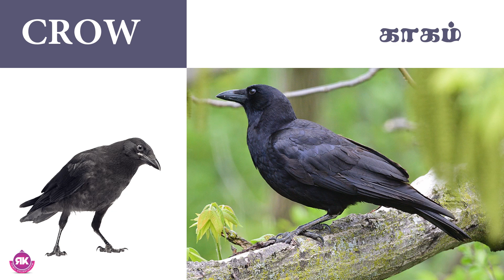பறவைகளின் பெயர்கள் | Learn Birds name in Tamil for Kids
பறவைகளின் பெயர்கள் (விலங்கு)
Learn Birds Name in Tamil for Kids